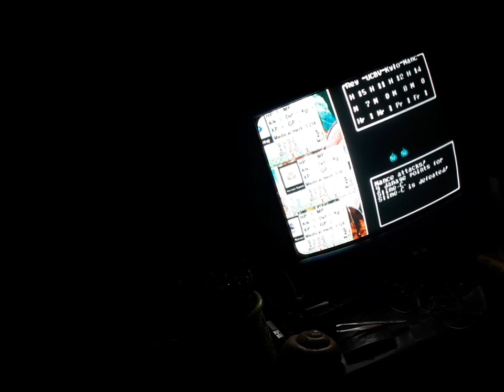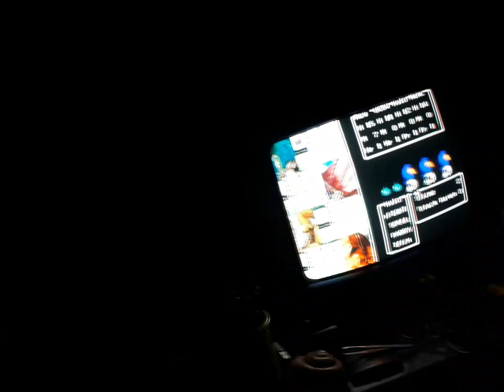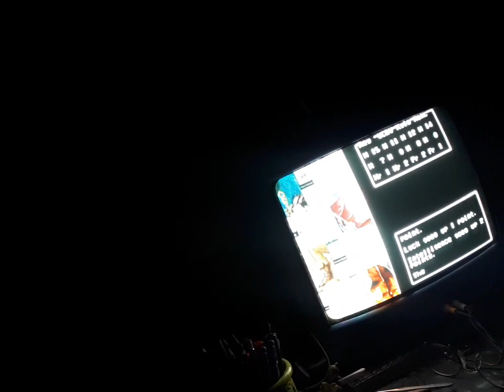2024 Vlog 02-05-2024